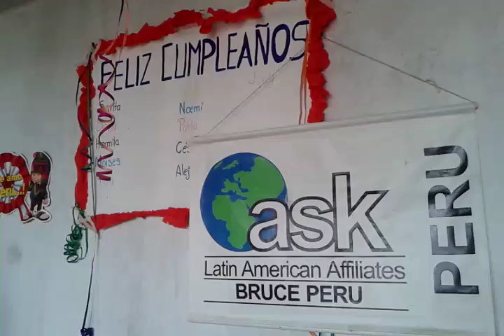Childrens Party, Nuevo Jerusal, 07/2016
Bruce And ASK Peru Nuevo Jerusalén Childrens group Birthday party for all were born in July.